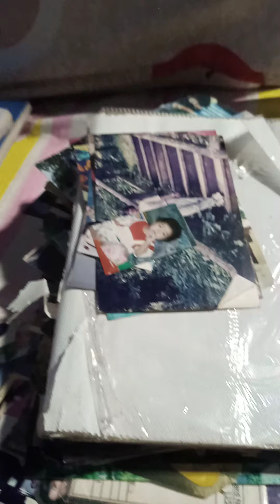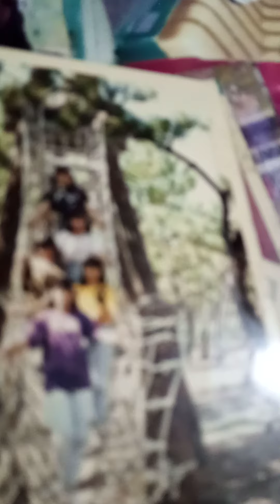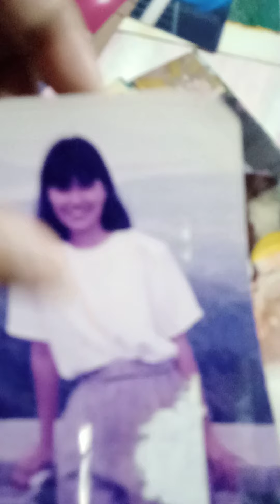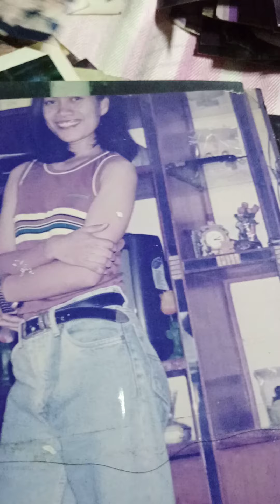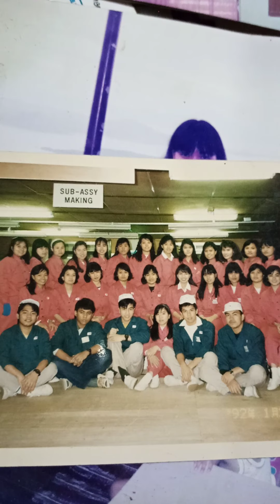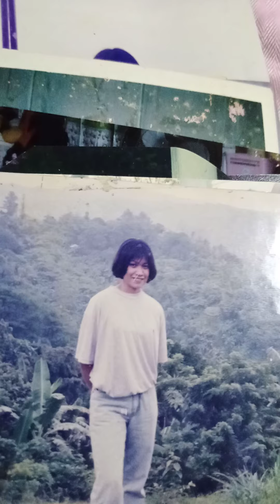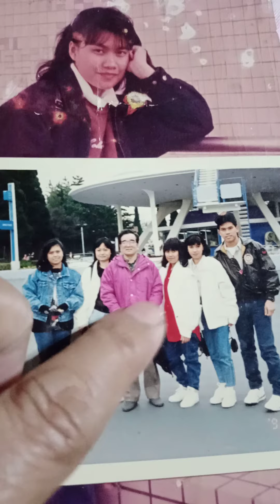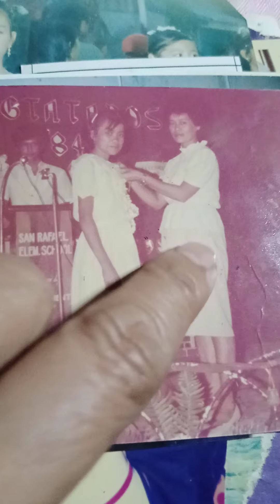My Picture .mga lumang larawang muntik ng masira.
minsan kylangang halungkatin ang mga nakatago.muntik ng masira mga picture dahil nag dikit dikit ito.